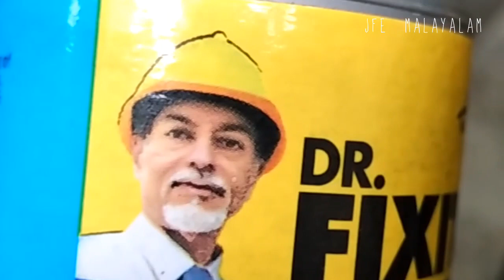Water cement tank leak PROOFING.100% RESULT, സിമന്റ് ടാങ്കിന്റെ ലീക്ക് പൂർണമായി മാറ്റിയെടുക്കാം.